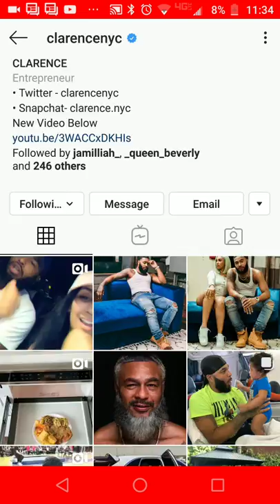Clarencenyc snatched Queennaija wig off😂😂